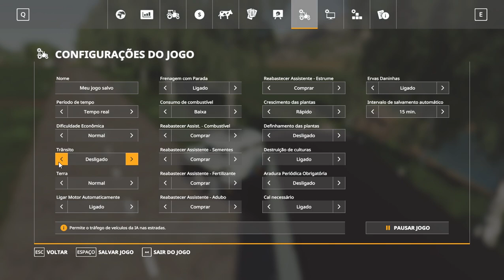MOD NOVO MB 1933\FarmingSimulator19+LINK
Dezigne contato arte do meu canal  vladimir

Discrição do meus vídeos
Altera resolução do Video para 720 HD ou Superior .🔙 Se gostar deixe seu
Nos informe quando doar para receber um agradecimento especial ao vivo

TV 32 SONY FULL HD
MONITOR POSITIVO 14
LOGITECH  G27
BANCO DE GOL 94
WEBCAM 640x480
MICROFONE CONDENSADOR BM800
GABINETE PCYES
PLACA DE VIDEO GeForce GTX 1050 Ti 4 GB  GDDR5
PLACA MÃE GIGABYTE H110M-H DDR3
Memória: 8 GB RAM HYPERX
FONTE Evga 600w 80 Plus Bronze
Resolução atual: 1920 x1080, FULL 60 Hz
Sistema operacional: Microsoft Windows 10 Pro
Programa para gravar
Streamlabs
:OBS Estudio
:GeForce Experince
EDITOR DE VIDEO
SONY VERGAS PRO 14